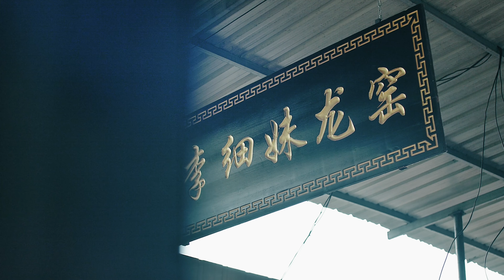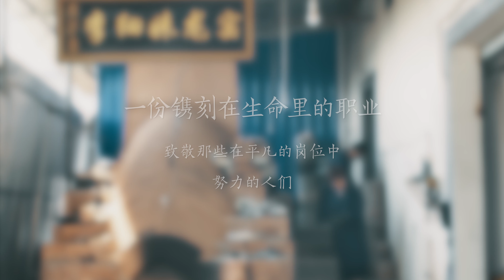非遗传承人李细妹的平淡生活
把日子过好，是她三十多年前，刚开始从事这个行业的初衷，闯入她生活的这个色彩炫丽的黑瓷世界，异常精彩，它不仅是一个谋生的技能，也是一个非常有乐趣的寻梦之旅。